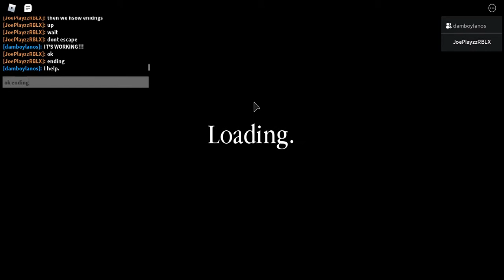Piggy seires 2:Chapter 5 Metro/Hospitial